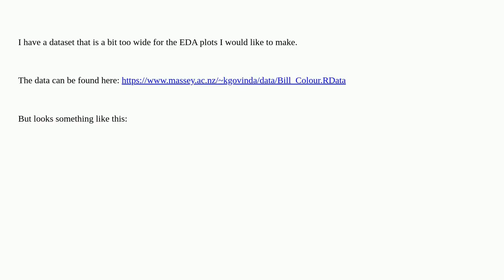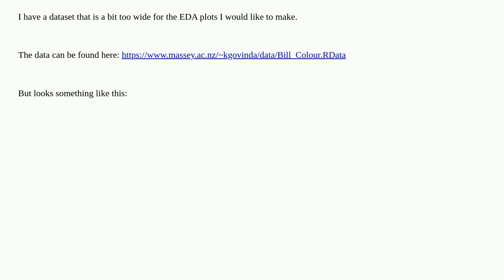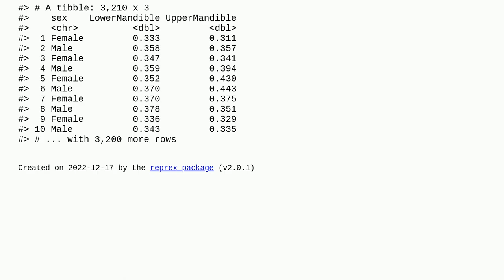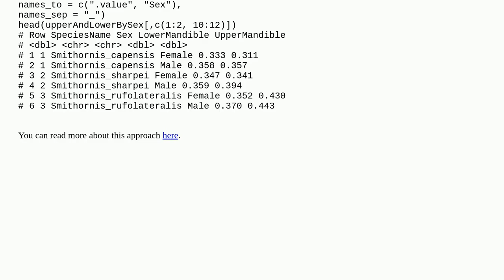Convert dataset from wide to a longer format for two different set of columns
A special thanks goes out to the community

  r